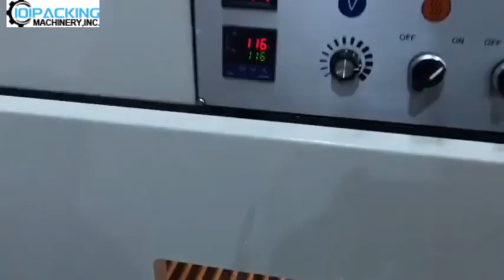Side seal film wrapping sealing shrinking packing machine L bar cutter sealer line testing video